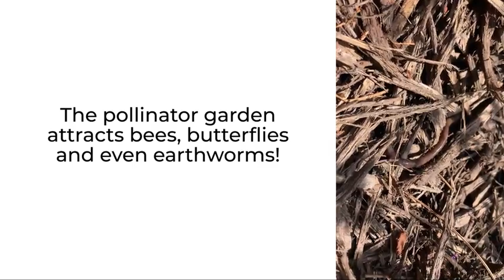Raleigh teen creates butterfly garden for senior citizens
Kaitlyn Wesdock is part of an all-girls Scouts BSA troop in Raleigh. For her Eagle Scout project, she created a butterfly garden for seniors at a Raleigh community.